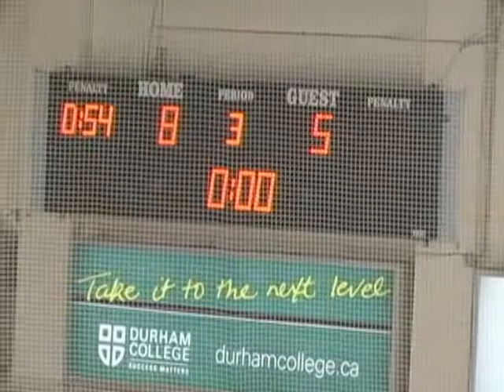ACH Game #60 Highlights Dundas @ Whitby January 9 2013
The Dundas Real McCoys visit Iroquois Park for the 3rd time this season to face the Whitby Dunlops in ACH Allan Cup Hockey action on Wednesday January 9th, 2013